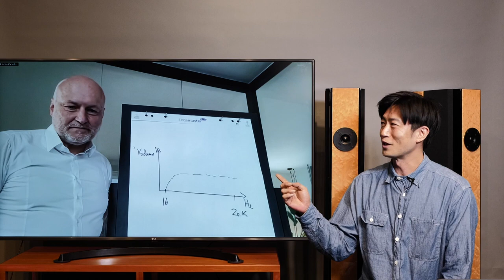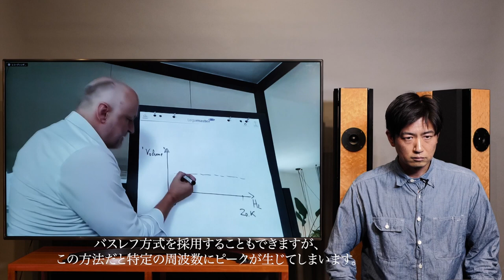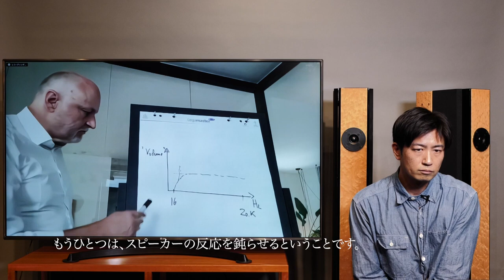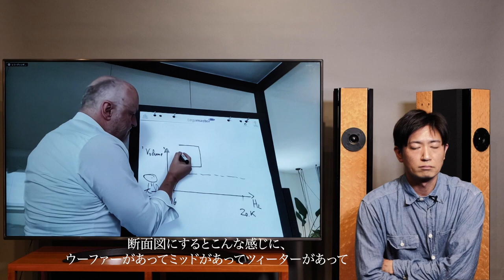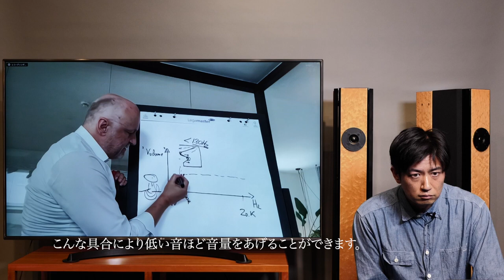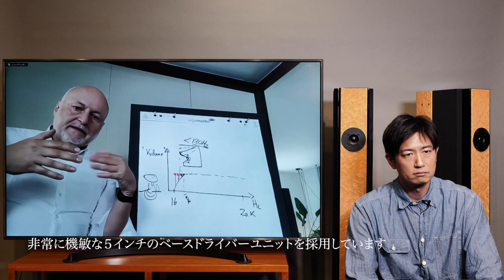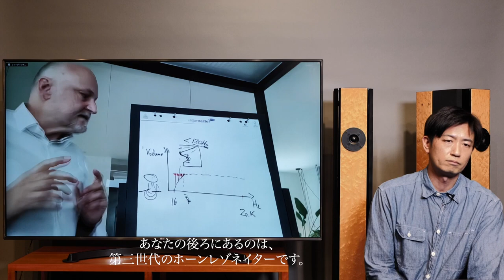BRODMANNとDYNAMIC AUDIO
ダイナミックオーディオでは世界中のオーディオ製品を取り扱っています。
今回はなんとオーストリアのスピーカーメーカーBrodmannのリーダー、ベルンさんが話を聞かせてくれましたよ。
生まれ育った国も、年齢も違いますが、心の通じ合う仲間です。

出演：
Brodmann Acoustics CEO  DI BERND GRUHN
ダイナミックオーディオ・サトウ